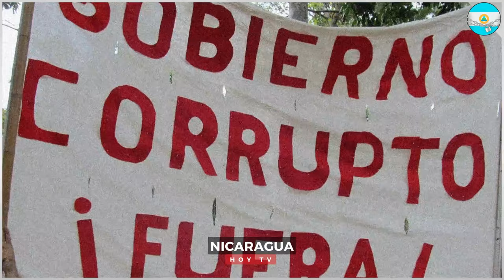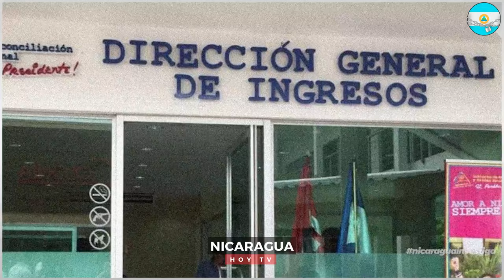🔴Nicaragua 20 de septiembre 2024, Ultimas Noticias de Nicaragua 20 de septiembre 2024, DANIEL ORTEGA